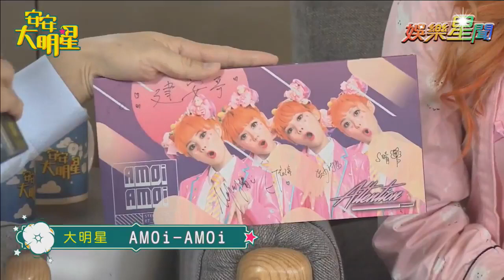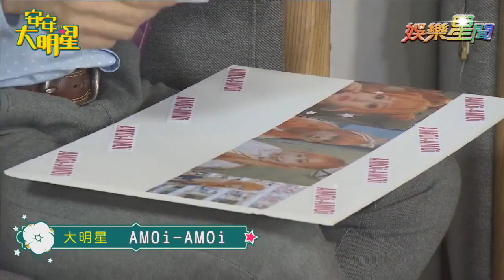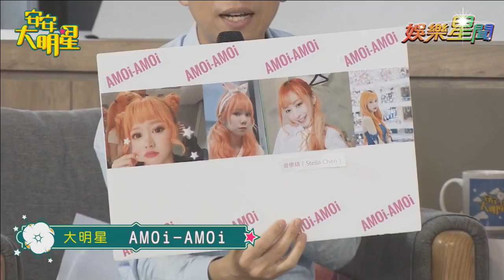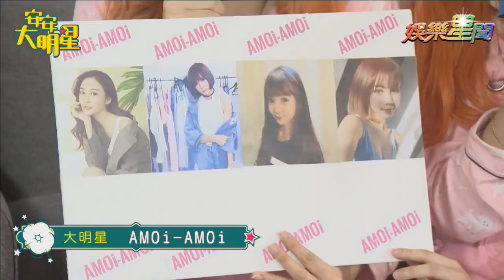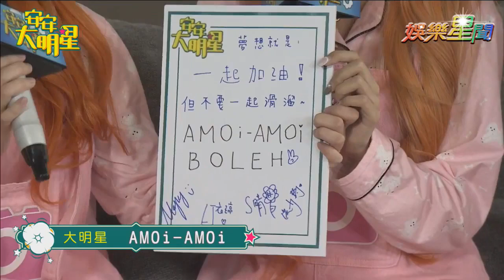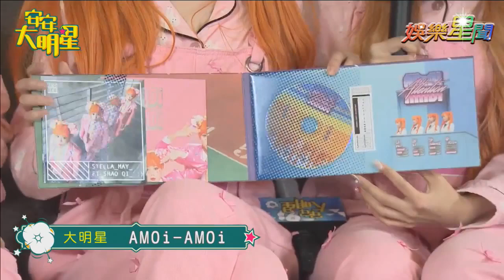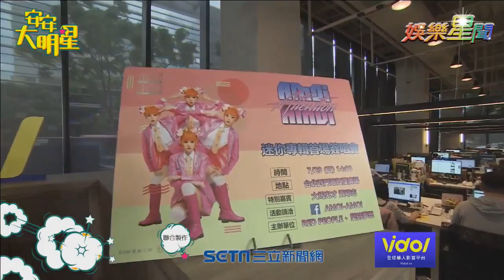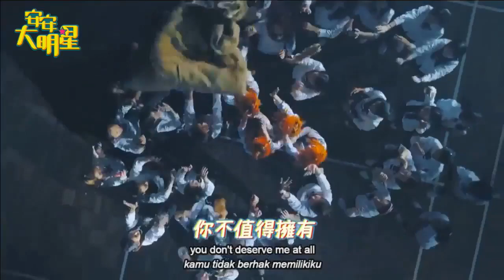【經典重現】可愛少女團Amoi-Amoi粉色魅力唱跳表演！｜安安大明星完整版